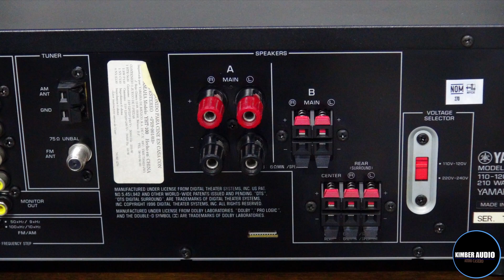AMPLIFICADOR RECEIVER YAMAHA HTR-5630 (VIDEO DE FUNCIONAMIENTO PARA SU VENTA)vendido